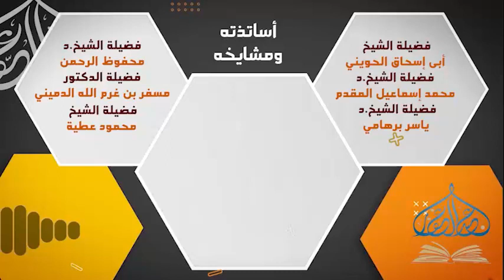صحيح البخاري - كتاب الفتن ( 29) باب قول النبي الفتنة من قبل المشرق (ح٧٠٩٥) 20/ 11 /2022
باقى صحيح البخارى (صباحا) - كتاب الفتن -المجلس30
صحيح البخارى - كتاب الشهادات - المجلس15

|📚|قناة المكسلر
|📚|قناة البث الصوتى المباشر ( على التلجرام)
|📚|موقع الأرشيف
|📬|بوت التواصل مع فريق العمل

|📚|قناة تأصيلات الإعلانية
|📚|قناة تبصرة التائهين
|📚|قناة المتابعة اليومية للدروس
|📚|القناة الرسمية لفضيلة الدكتور محمد حسن عبد الغفار

|📚|موقع إسلام ويب
|📚|موقع مداد
|📚|موقع المكتبة الشاملة -تفريغات
|📚|موقع المكتبة الشاملة الحديثة
|📚|قناة طالب العلم المبتدىء
|📚|قناة موسوعة كتب العقيدة
|📚|القناة الرسمية لتفريغات الدروس الصوتية

🔗 قنوات الفتاوى

|📘|قناة تفسير القرآن العظيم
|📒|آيات الأحكام & الفروق الدلالية
|📚|محاضرات الجامعة الإسلامية بمينيسوتا & جامعة العلا

🔗 كتب السنن

|📘|سنن أبى داود ( منتهى الشرح)

|📘|جمع الجوامع ( منتهى الشرح)
|📒|المغنى لابن قدامة ( شرح مستمر)
|📘|الإفصاح لابن هبيره ( شرح مستمر)
|📒|متن أبى شجاع - الشرح الثانى ( شرح مستمر )
|📘|القواعد لابن عبد السلام ( شرح مستمر)
|📒|الرسالة للشافعى ( شرح مستمر)
|📘|قواعد الأصول و معاقد الفصول( شرح مستمر)
|📒|بلوغ المرام ( شرح مستمر)
|📘|أصول الشافعية ( شرح مستمر - لكن متوقف حاليا)
🔗 كتب العقيدة

|📒|شعب الإيمان للبيهقي ( شرح مستمر )
|📒|العقيدة الطحاوية ( شرح مستمر)
|📘| الإبانة الكبرى  ( شرح مستمر )
|📒|أصول السلف وأصول الخلف ( شرح مستمر)

|📒| الشمائل المحمدية للترمذي ( شرح مستمر )
|📘|رواية المدلسين في البخاري ( شرح مستمر )
|📒| التطبيقات العملية على قواعد الجرح والتعديل ( شرح مستمر)
|📘|الفوائد المسلكية والعقدية من السيرة النبوية ( شرح مستمر)

|📬|يَسعد فريق العمل بتلقي أسئلتكم واستفساراتكم على